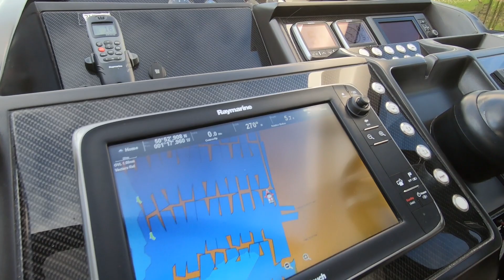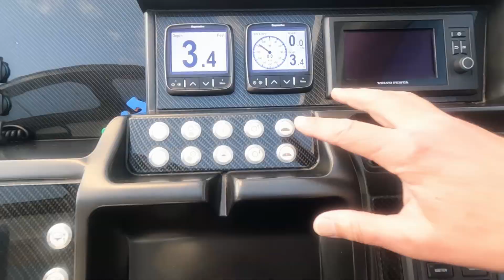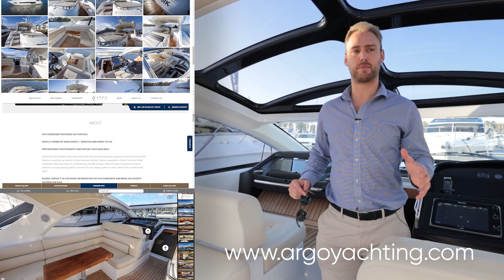Sunseeker San Remo 485 'Shark' ***FOR SALE*** Full Walkthrough with Charles Wilkinson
FOR SALE from Argo Yachting in Swanwick, UK

WHOLLY OWNED BY ARGO DIRECT • SERVICED AND READY TO GO

2014 Build, 2014 Model • Twin Volvo Penta D6-IPS 600 (435 hp each) • Joystick control with Volvo DPS (Dynamic positioning system) • Gloss American Walnut interior woodwork • Onan Cummins 9.5kW Generator • Reverse cycle air-conditioning • Tender Garage • Bow thruster • Hydraulic transom platform • Large opening electric sunroof • Fusion stereo system in each cabin • TV's • Underwater lights